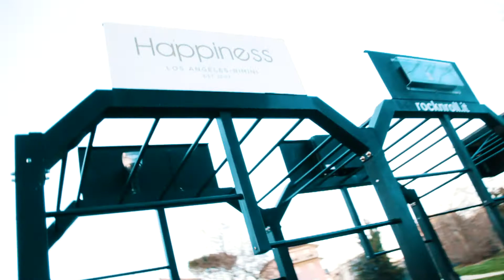Calisthenics Workout Freestyle TWIMI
Connect with Twimi

Diretto Da